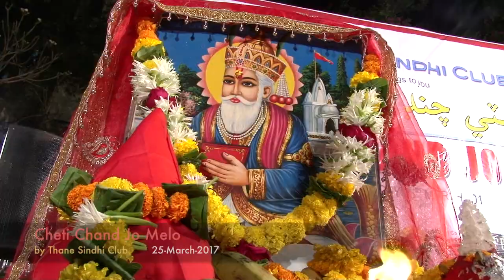Panje Saven Jo | Cheti Chand 2017 | Gurmukh Chughria | Thane Sindhi Club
Panje Saven Jo song by Gurmukh Chughria
Cheti Chand Event Organised byThane Sindhi Club on 25th March 2017 at Kidpop Center, Thane West